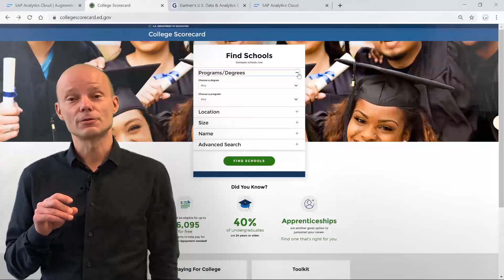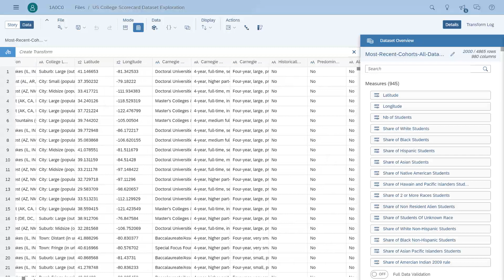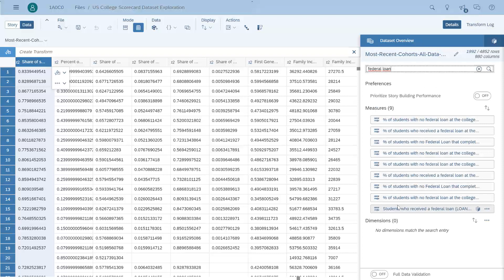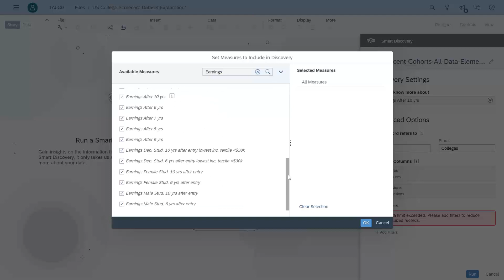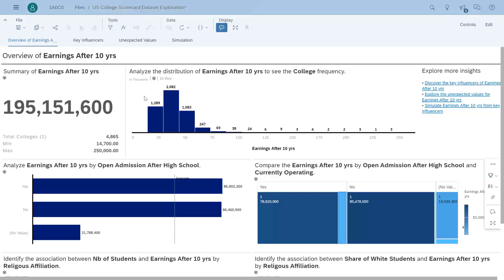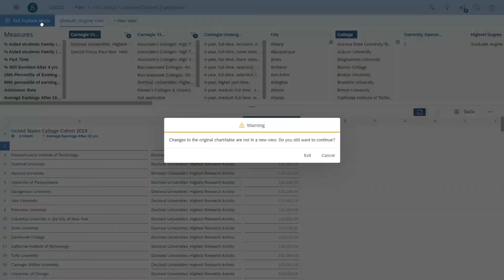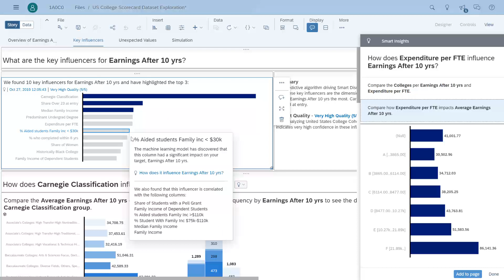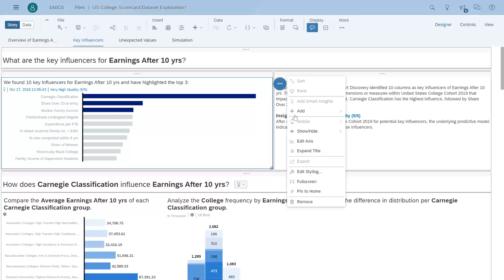Augmented Analytics in the Real World – Part 1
Wondering what augmented analytics actually looks like? In this real-world experience, see how SAP Analytics Cloud reveals relevant, accurate, and actionable insights faster with the power of machine learning.